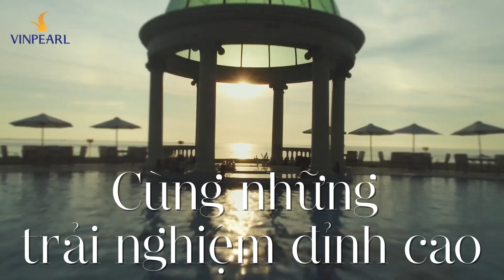TVC| Trải nghiệm cùng Vinpearl - Nghỉ dưỡng đỉnh cao, tuôn trào cảm hứng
Vinpearl - Nghỉ dưỡng đỉnh cao, tuôn trào cảm hứng

Trải dài từ Bắc vào Nam, Vinpearl là siêu quần thể nghỉ dưỡng - giải trí có quy mô lớn bậc nhất Việt Nam. Vinpearl tự hào là thương hiệu Việt tiên phong cho sự phát triển tinh hoa của ngành du lịch nghỉ dưỡng - giải trí vươn tầm thế giới.

Chúng tôi luôn dẫn đầu xu hướng, đa dạng trải nghiệm, vươn tới những giá trị mới để giúp hành trình của bạn thật khác biệt và đáng nhớ. Tại Vinpearl bạn có thể:
- Thỏa sức khám phá ẩm thực phong phú với những món đặc sản ngon ngất ngây khắp bốn phương, từ châu  Âu đến châu Á
- Tận hưởng không gian nghỉ dưỡng tiện nghi, nội thất tinh tế và kiến trúc tuyệt đẹp tại những thành phố lớn và các vùng biển thơ mộng
- Thư giãn cực chill trong những phút giây được massage với các phương pháp trị liệu đẳng cấp
- Vui chơi cực đã tại các công viên chủ đề VinWonders, tìm hiểu và vui đùa trong thế giới động vật Vinpearl Safari
- Thử sức với môn thể thao quý tộc tại các sân golf có khung cảnh tuyệt đẹp

Hãy trải nghiệm cùng Vinpearl  để tận hưởng những giây phút nghỉ ngơi, thư giãn tuyệt vời và ghi dấu những kỉ niệm hạnh phúc bên người thân, bạn bè ngay nhé!

Đặc biệt, các voucher, combo, tour du lịch nhiều ưu đãi của Vinpearl sẽ giúp hành trình nghỉ dưỡng, vui chơi giải trí của quý khách thêm phần trọn vẹn, đặt mua NGAY HÔM NAY tại:

Hotline: (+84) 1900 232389 (nhánh số 3)